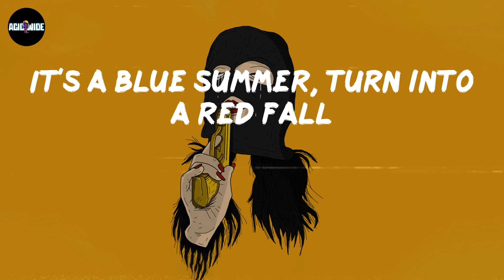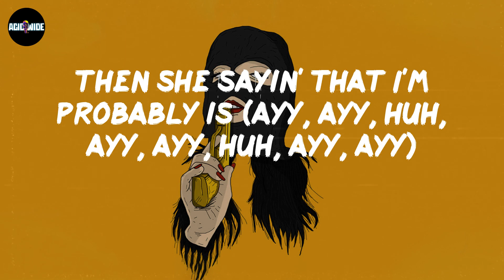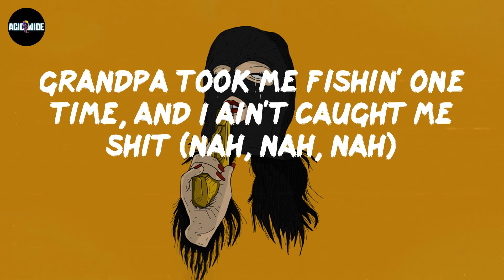Chief Keef - Harley Quinn (Lyrics)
Lyrics Harley Quinn:
(Yung Rari)
(R-R-R-Rari)
Ayy
Turn the lights off real quick
So you could see the shit still blingin'
(R-R-R-Rari)
Caught a fox, cut his tail off (bang)
Seen a rat, stomped his head off (come here)
It's a blue summer, turn into a red fall
Make a nigga run fast, call 'em Sonic Hedgehog (brrt)
We let off some shots, they gon' all be dead (bang)
I told my daughter stop breakin' off her Barbie heads (doo-doo-doo)
I know they mad I'm livin', because they want me dead (skrrt, skrrt, skrrt)
Girly ass nigga, break you like a Barbie leg (huh)
Pussy ass boy (huh), get that bitch a Barbie pen (yeah)
You don't want gang up in yo' shit? Don't have a party then (bitch)
If it went down quick, bitch, it's probably sent (sent)
Air the whole spot out, we make the party trend (bang, bang, bang, ayy, ayy)
I just purchased two of the same guns
They probably twins (bang, ayy, ayy, ayy, ayy)
She sayin' I ain't shit
Then she sayin' that I'm probably is (ayy, ayy, huh, ayy, ayy, huh, ayy, ayy)
I just met a bitch named Pam
And fucked her just like Tommy did (like Tommy, ayy, ayy, ayy, ayy, ayy, ayy)
Yeah, I know my daddy, but that nigga never bought me shit (bitch, yeah)
My bitch just did her makeup, she lookin' just like Harley Quinn (woo)
We'll chop yo' body up and put it in a garbage can (bang, bang, bang, bang)
Went through my contacts, and what I seen? Hardly friends (none)
The teacher told me, "You ain't wanna come to school
Why the fuck you tardy then?" (Huh, huh)
Went to school for shit, 'cause them bitches didn't taught me shit (ouu)
Grandpa took me fishin' one time, and I ain't caught me shit (nah, nah, nah)
When I ain't have it, I asked for a pack
And bitch ass niggas wouldn't throw me shit (nah, huh, huh, huh)
Now I can retire your whole pack, yeah, bitch, I'm on my Kobe shit
Lil' nigga, that ain't how you ball
I can see you on yo' Lonzo shit (bih, bih, bih, bih, bih)
I'm in the woods smokin' big 'Woods
I can see you on yo' fronto shit (dope)
Lil' nigga, I'll take your shit from you
Before I ask you to front yo' shit (huh, huh, huh, huh, huh)
Pulled up flexin' like the man
She say she see me on my macho shit (skrrt)